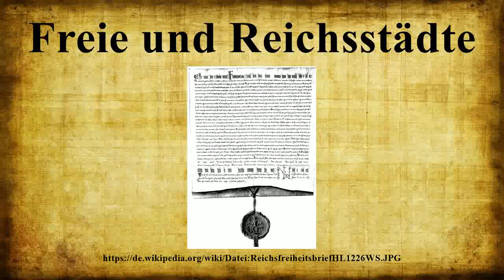Freie und Reichsstädte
Als Freie und Reichsstädte wurden seit dem 15.Jahrhundert jene weitgehend autonomen Stadtgemeinden des Heiligen Römischen Reiches bezeichnet, die im Städtekollegium des Reichstags vertreten waren.Die eigentlichen Reichsstädte unterstanden keinem Reichsfürsten, sondern direkt dem Kaiser, waren also reichsunmittelbar.Dagegen hatten die Freien Städte zwar noch einen Bischof als nominellen Landesherrn, besaßen aber Selbstverwaltungsrechte und Privilegien, die sie den Reichsstädten de facto gleichstellten.

Bild-Copyright-Informationen
Urheber Info: Kaiserliche Kanzlei